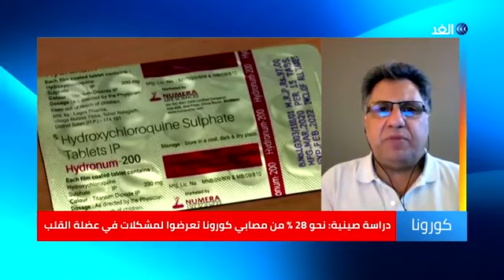طبيب روسي ٠٠٠٠يكشف عواقب الإصابه بفيروس كورونا للمتعافين منه؟